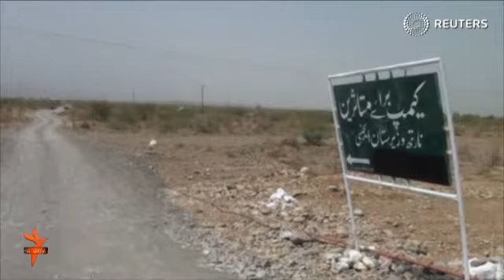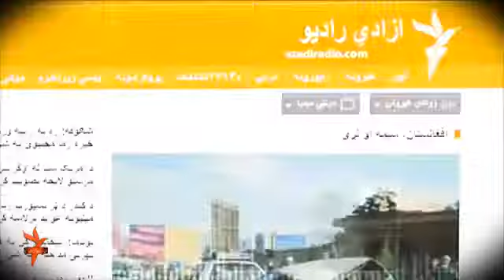رویداد های مهم منطقه